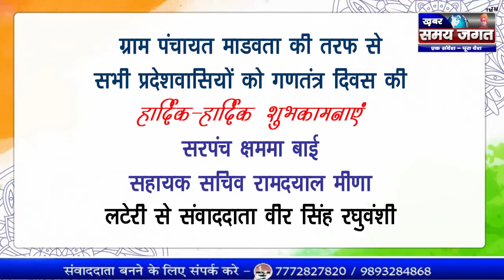ग्राम पंचायत माडवता की तरफ से सभी प्रदेशवासियों को गणतंत्र दिवस की हार्दिक-हार्दिक शुभकामनाएं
लटेरी से संवाददाता वीर सिंह रघुवंशी